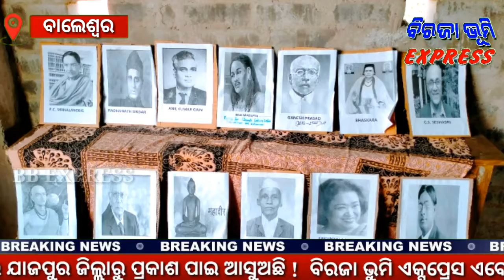ସରସ୍ୱତୀ ଶିଶୁ ବିଦ୍ୟା ମନ୍ଦିରରେ ଗଣିତ ପ୍ରତିଯୋଗିତା !Report By -Brajabandhu Behera